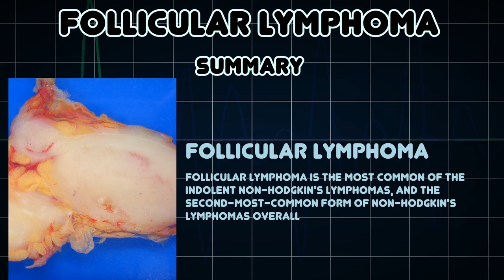Follicular lymphoma (Medical Condition)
Symptoms, risk factors and treatments of Follicular lymphoma (Medical Condition)

Follicular lymphoma is the most common of the indolent non-Hodgkin's lymphomas, and the second-most-common form of non-Hodgkin's lymphomas overall